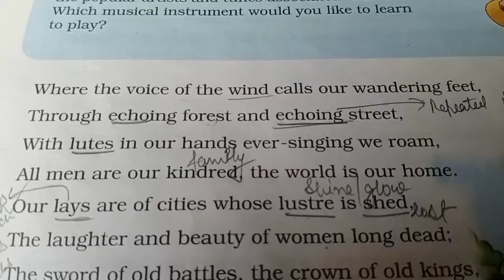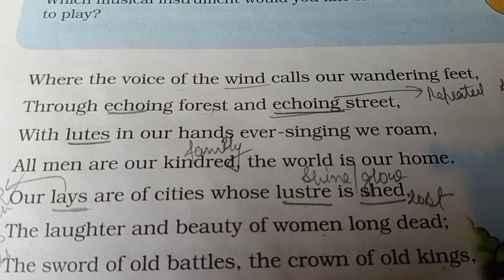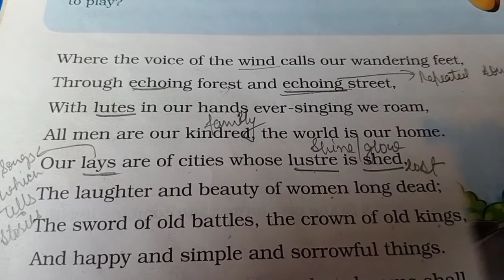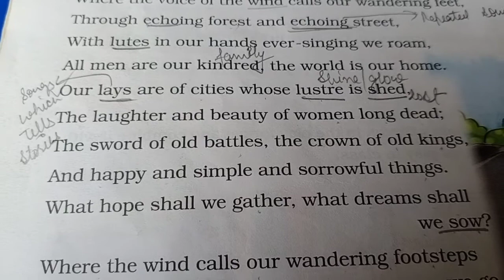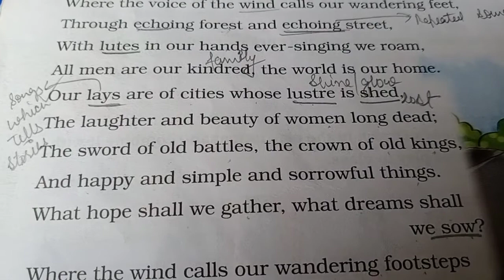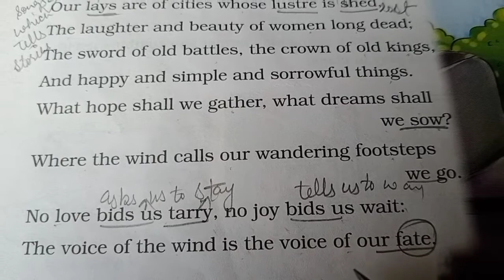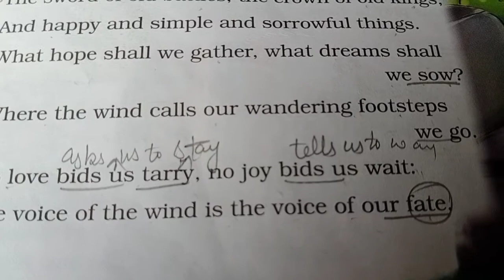English literature (wandering Singers)POEM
class-vii
chapter -17
Wandering Singers (Poem)